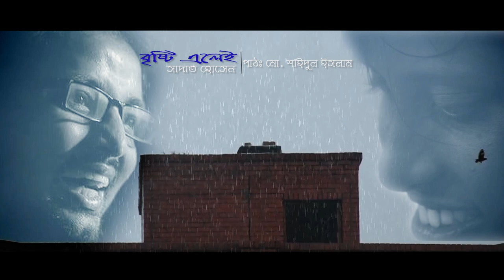Sadat Hossain | Bristi Elei | সাদাত হোসেন | বৃষ্টি এলেই | Shahidul islam pappu official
সাদাত হোসেন#Sadat Hossain#Bristi Elei

Listen, see and give your opinion.